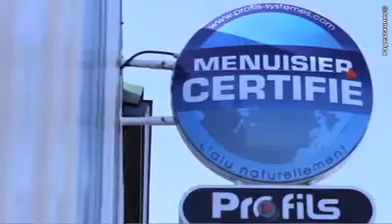Bonnet et fils à Assat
Notre entreprise Bonnet et fils située à Assat vous propose de découvrir dans cette vidéo notre activité de fabrication de fenêtres et portails alu et PVC.